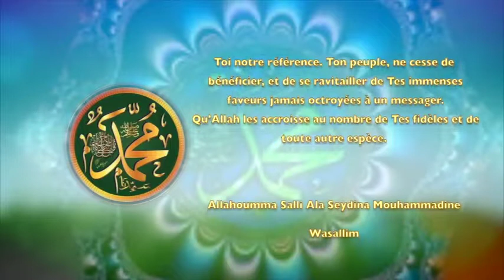POEME SUR LE PROPHETE PSL :114 SA PREFERENCE